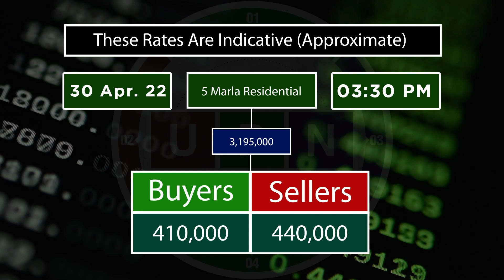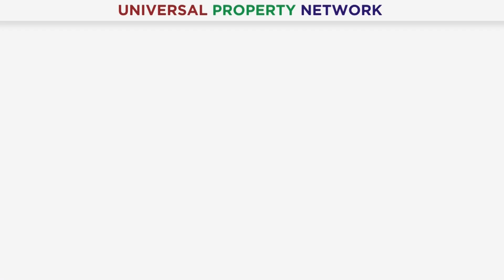Liberty Lands Daily Rates Update | New Rates & Today Market OWN | 30th April 2022 | Current Market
Liberty Lands Daily Rates Update on 30th April 2022. Current Market Situation and Today Market Rates will be discussed in this video. As you know UPN always provides authentic and accurate information about every project of Real Estate. So, time we are delighted to share with you t Latest Update and Current Market Situation of Liberty Lands. Moreover, if you have any queries or need any information about Liberty Lands then please contact our Real Estate Consultant.

Mr. Ravaiz Khalid